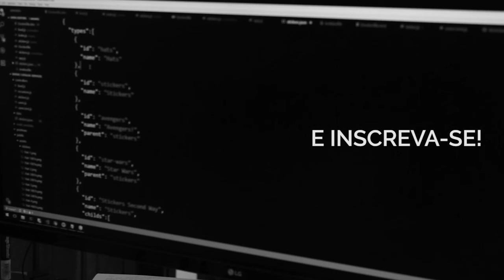Devo ou não receber meu salário por Bitcoin ou outras criptomoedas?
Continuando nossa série sobre receber do exterior, neste vídeo falamos sobre receber por Bitcoin. Será que vale a pena?

Conheça nossos cursos premium:

devReactJS - Crie aplicações web e mobile profissionais com ReactJS sem programar nada no servidor em apenas 45 dias